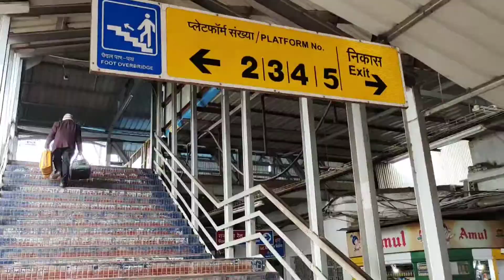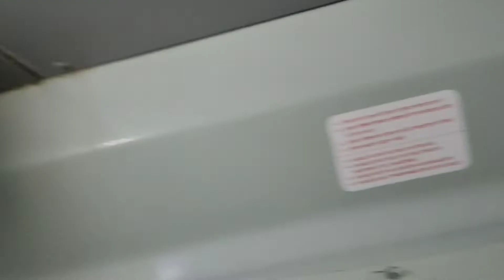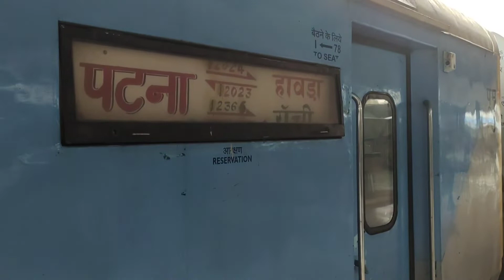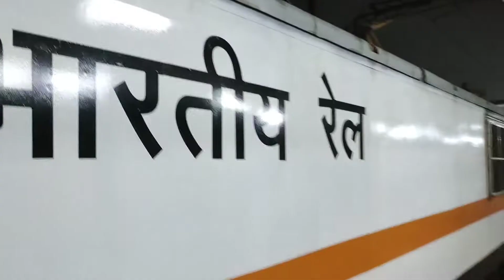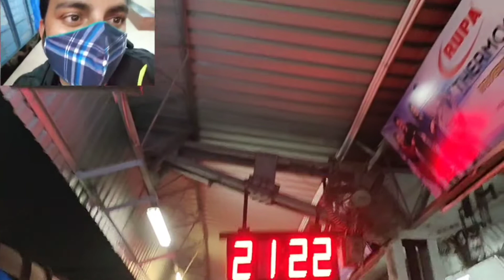jharkhand ki vadiyo me zenstabdi express